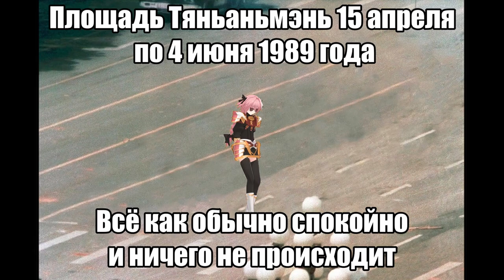на площади Тяньаньмэнь ничего не произошло